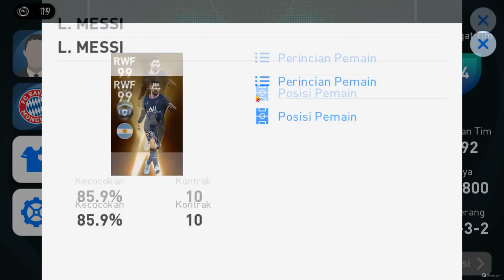GW DAPATKAN SEMUA PEMAIN RATING 100 DARI FANS CHOICE! AUTO BANTAI LAWAN SAMPAI NGAMBEK LAGI! NGAKAK!